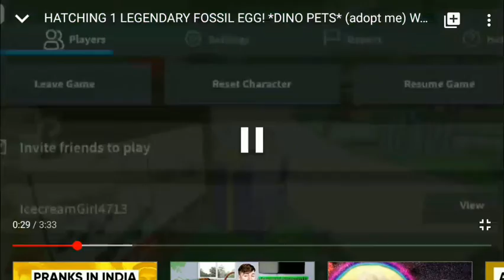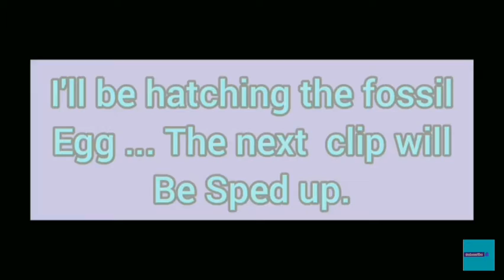HATCHING 1 FOSSIL EGG! *Dino pets*//ADOPT ME// What did I hatch?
~•L O O K   A T    M E     P L E A S E •~

So today I will be hatching one fossil egg!!! What fossil pet will I get? will I get a LEGENDARY? or just a common? WATCH TO FIND OUT WHAT FOSSIL PETS I GET
*only one cause I'm poor*
I couldn't JOIN the time it released as Roblox crashed because of the amount of players... When I tried to join there were 1.4 MILLION people playing adopt me! Have u tried out the fossil pet yet? Did u get a legendary? If u did/didn't , what did u get?

~•Roblox Gaming•

Here in the " roblox gaming" section of my channel PlainOL'Icecream
We play lots of roblox games, see if they are good or bad, and just have fun!

~•Friends and family-Roblox and YT•~

Follow MY roblox account to have a chance to join my game :)

~•Apps and music used•~

~•Uploads~•

Days:
Monday
Friday

Time:
4:30pm IST

~•Fans•~

If you are a fan of me get in this squad:
 # CHOCOLATECHIPSQUAD!

~•Audience•~
My channel is a family friendly channel and doesn't curse whatsoever
If u have a problem with the content  PLEASE EXIT